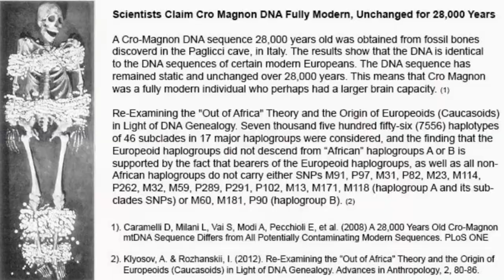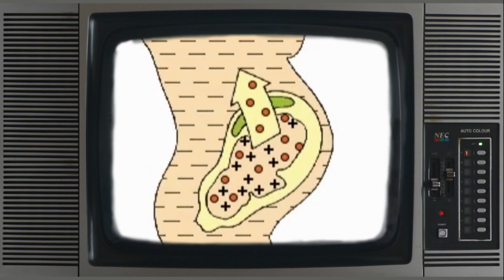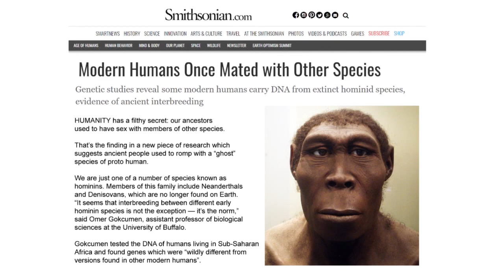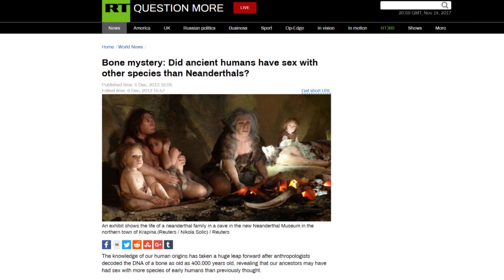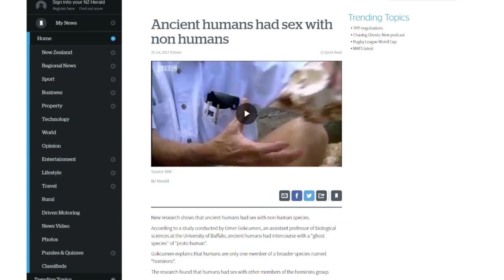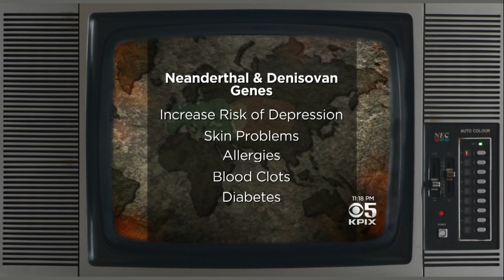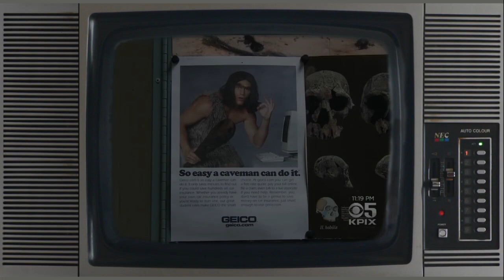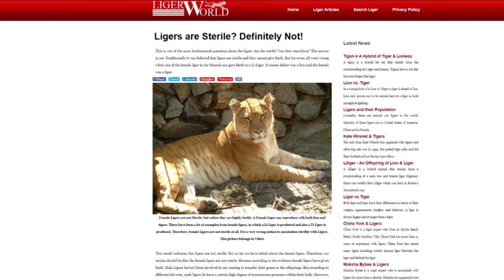European Hybridization and Human Racial Origins - ROBERT SEPEHR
Studying DNA in saliva, scientists have found genetic evidence that a new species of archaic humans (not Neanderthal or Denisovans) contributed genetic material to ancestors of people living in sub-Saharan Africa today. The research adds to a growing body of evidence suggesting that sexual rendezvous between different archaic human species may not have been unusual, but how many races came to be.

Robert Sepehr is an author, producer and independent anthropologist.